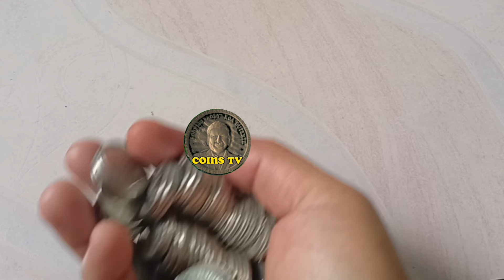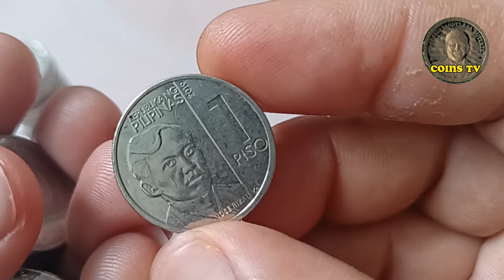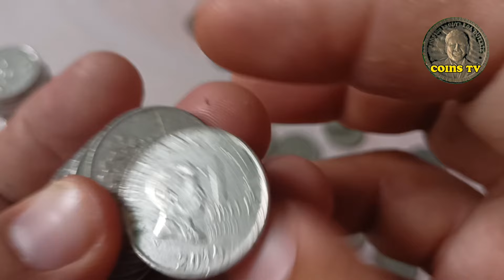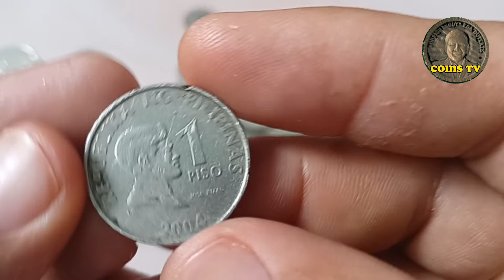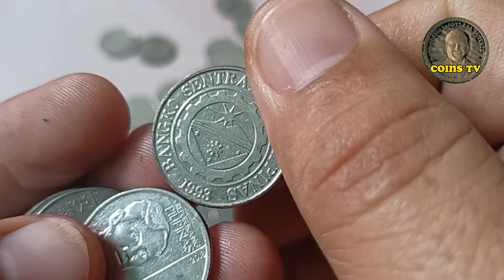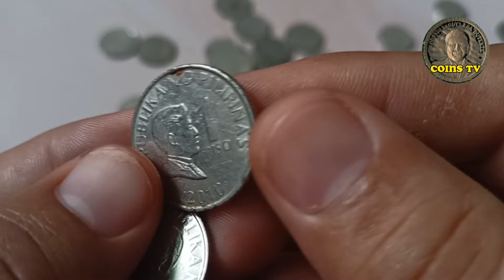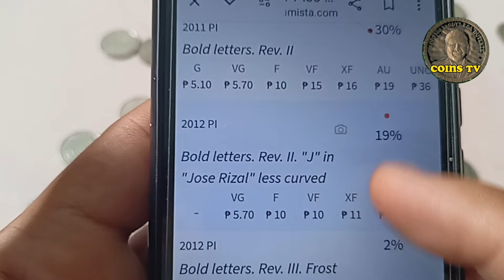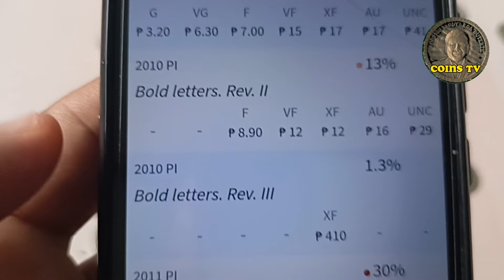JACKPOT KA KUNG MERON KA NITO?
TITLE. JACKPOT KA KUNG MERON KA NITO?

    this video is continuation of my coin hunting I talked about the most expensive in 1 piso bsp series year 2010 I update the collectors value and current frequency base on record numista are you confused watch this video for additional information happy coin hunting everyone